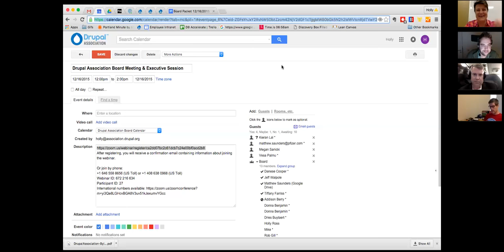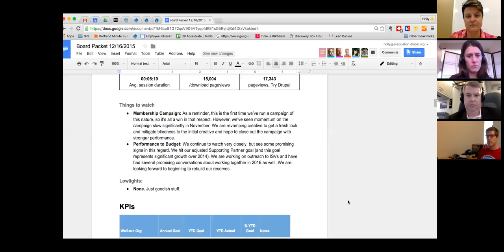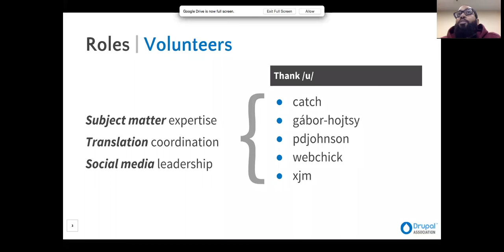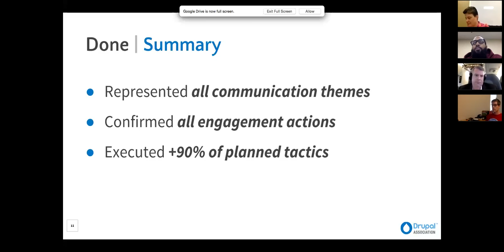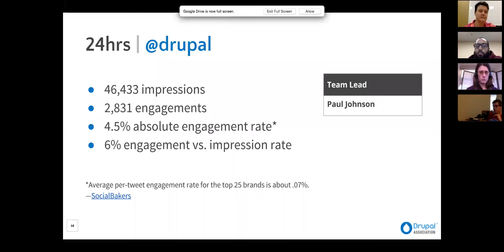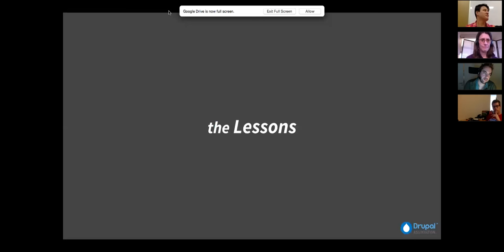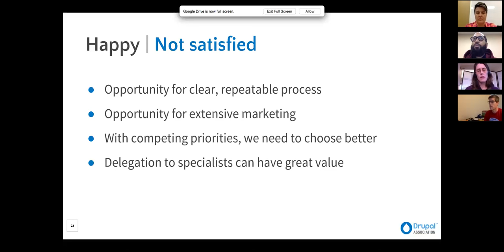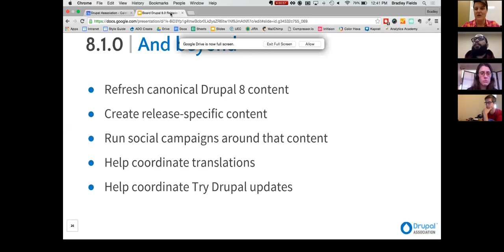Drupal Association Board Meeting: 16 December 2015